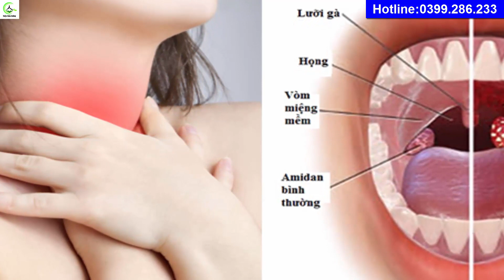7 Mẹo Chữa Bệnh Viêm Họng Bằng Hành Tây Hiệu Quả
7 Mẹo Chữa Bệnh Viêm Họng Bằng Hành Tây Hiệu Quả
Chữa ho bằng hành tây với 7 mẹo sau
Dưới đây sẽ tổng hợp các cách giảm ho bằng hành tây thường được sử dụng vì công dụng và sự đơn giản, tiện lợi của nó. Tùy thuộc vào cơ địa, tình trạng bệnh mà thời gian chữa ho bằng hành tây có thể ngắn hoặc dài. Với những trường hợp ho khan, bệnh viêm họng mãn tính lâu dài, cần gặp và thăm khám tại bác sĩ chuyên khoa để có kết quả điều trị tốt nhất.
1. Dành cho người lớn
# Rượu vang ngâm hành tây
Chữa ho bằng cách dùng hành tây ngâm rượu vang là một cách mới được biết đến trong thời gian gần đây. Sau khi nghiên cứu, người ta phát hiện ra trong rượu vang cũng chứa chất oxy hóa kháng viêm diệt khuẩn rất tốt. Kết hợp cùng hành tây sẽ khiến mùi vị dịu nhẹ lại, dễ uống mà vẫn đem lại hiệu quả chữa ho tại nhà.
Chuẩn bị:
 2-3 củ hành tây
 1/2 chai vang đỏ
Thực hiện: Hành tây sau khi bỏ vỏ xắt khoanh thì thêm rượu vào. Đậy kín nắp trong 7-10 ngày ở nơi râm mát và sử dụng ngay sau đó. Mỗi lần uống 1-2 thìa, mỗi ngày 2 lần để triệu chứng bệnh viêm họng nhanh chóng biến mất.
# Hành tây đường nâu + gừng
Công thức thứ hai phù hợp cho những người lớn mắc phải tình trạng ngứa rát vòm họng, hay ho đêm, ho liên tục kèm chảy nước mắt, hắt hơi hoặc khàn giọng, khản tiếng.
Chuẩn bị:
 1 củ hành tây
 10g đường nâu
 1 nhánh gừng tươi
Thực hiện: Gừng cạo vỏ đập dập, thêm đường và nước sôi đun đến khi đường tan hết. Tắt bếp và thêm hành tây cắt hạt lựu vào, trộn đều đến khi nước vừa nguội. Uống trực tiếp 1 thìa và ăn cả cái.
# Hành tây + hành tím + tỏi
Nhằm tăng thêm hiệu quả chữa dứt điểm cơn ho và tăng cường sức khỏe tốt hơn, bạn có thể thực hiện theo công thức dưới đây
Chuẩn bị:
 3-5 củ hành tím
 3-5 củ tỏi
 Mật ong
Một hũ mật ong ngâm hành tây + hành tím + tỏi có thể để từ 2-3 tháng
Thực hiện: Đem tất cả bỏ vỏ giã nát, đổ mật ong ngập nguyên liệu và chưng cách thủy trong 10 phút. Tắt bếp và sử dụng mỗi ngày 3 lần đến khi cơn rát ngứa ở vòm họng không còn nữa.
2. Dùng hành tây trị ho cho bé, phụ nữ mang thai và người nhạy cảm
Với đối tượng này, cần có những lưu ý nho nhỏ khi sử dụng cách chữa ho bằng hành tây. Thứ nhất, không nên dùng mật ong và hành tây sống cho trẻ dưới 1 tuổi. Lúc này đường tiêu hóa của trẻ còn yếu và dễ bị đau bụng, tiêu chảy.
Thứ hai, nên thử một ít trước khi quyết định có nên tiếp tục sử dụng cách chữa ho bằng hành tây hay không. Dù các công thức hướng dẫn điều trị cơn ho với hành đã được lựa chọn ở mức an toàn nhất có thể nhưng vẫn nên “phòng ngừa” để tránh các kích ứng không đáng có. Tốt hơn hết, nếu những người quá “nhạy” với các thành phần này thì nên tham khảo ý kiến bác sĩ trước khi sử dụng.
# Trị ho bằng hành tây và mật ong
Cách thực hiện mẹo dùng hành tây và mật ong chữa ho như sau:
Chuẩn bị:
 30ml mật ong
Thực hiện: Hành tây bỏ vỏ xắt khoanh tròn mỏng. Thêm mật ong và 1 thìa nước ấm. Đậy kín nắp và ngâm khoảng 3 ngày là dùng được. Khi sử dụng uống trực tiếp 2 muỗng và ăn cả khoanh hành tây để chữa viêm họng hạt bằng mật ong, giúp các dấu hiệu ho khan gắt cổ biến mất.
# Nước ép hành tây
Cách này phù hợp cho những ai bận rộn và không có nhiều thời gian để chuẩn bị.
Cụ thể: Hành tây ép lấy nước uống ngày 2 lần sáng tối. Ai không chịu được mùi hăng của hành có thể thêm chanh và mật để làm dịu vị.
# Cháo tía tô hành tây
Trong những ngày bị cơn ho “dằn vặt:, có thể bạn sẽ cảm thấy “nhạt miệng” hoặc chán chường uể oải. Hãy thử thực hiện món cháo tía tô hành tây, vừa đem lại công dụng chữa ho, giảm nhanh triệu chứng viêm họng cấp vừa cải thiện vị giác, giúp cảm thấy ăn ngon hơn.
Chuẩn bị:
 100g gạo tẻ
 30g lá tía tô
 gia vị
Dùng hành tây trị ho cho bé bằng cách nấu cháo là một phương án khá hữu hiệu
Cách dùng: Có thể chia cháo thành 2 phần ăn ngay trong ngày. Khi nào ăn thì hẵng nấu nóng và cho tía tô + hành tây. Không nên để qua đêm để tránh hành tây ngoài không khí bị  biến chất.

Liên Lạc Với Chúng Tôi
Cám ơn quý vị và các bạn đã theo dõi video
Chúc quý bệnh nhân luôn khỏe mạnh